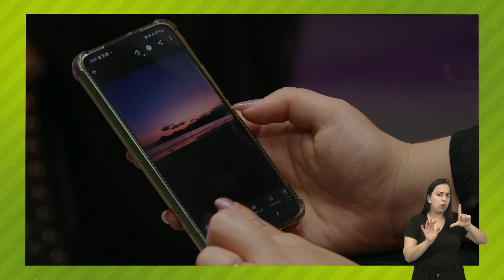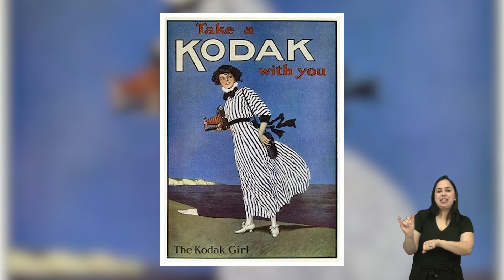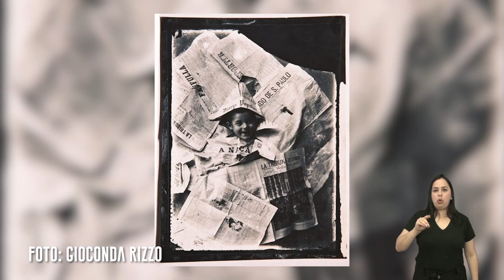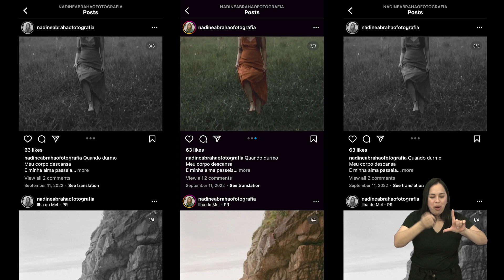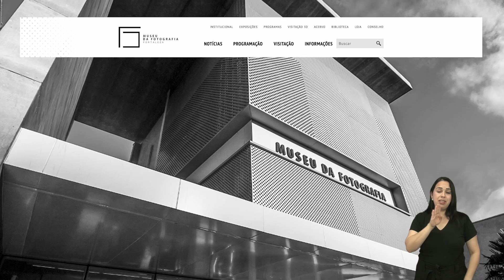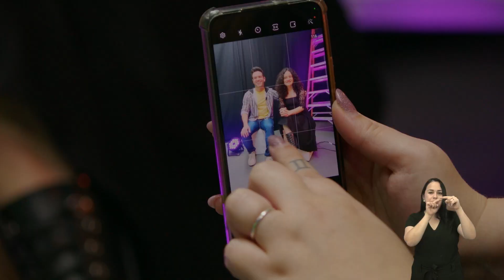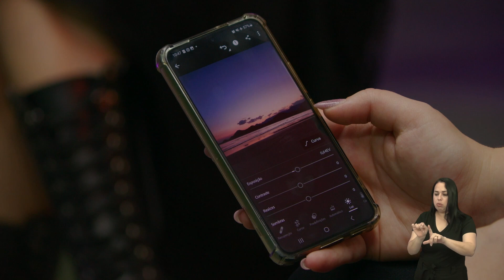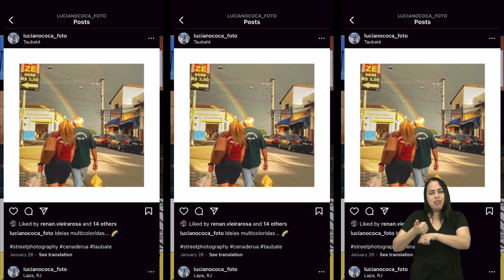NADINE ABRAHÃO e FOTOGRAFIA | Conexão Cultura